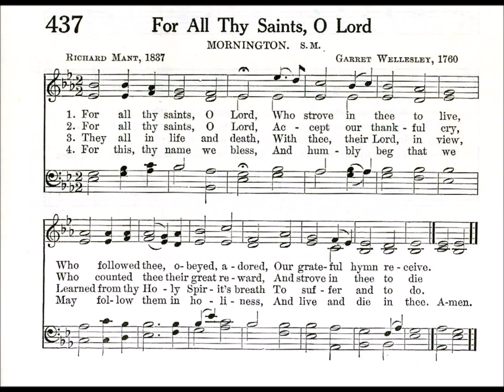For All Thy Saints, O Lord (Mornington)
Text by: Richard Mant 1837
Tune: Mornington by: Garret Wellesley 1760

1. For Thy dear saints, O Lord,
[or, For Thy dear saint, O Lord,]
Who strove in thee to live,
who followed thee, obeyed, adored,
our grateful hymn receive.

2. They all in life and death,
With Thee their Lord in view,
Learned from Thy Holy Spirit’s breath
To suffer and to do.

3. Thine earthly members fit
to join thy saints above,
in one communion ever knit,
one fellowship of love.

4. Jesus, thy name we bless,
and humbly pray that we
may follow them in holiness,
who lived and died for Thee.